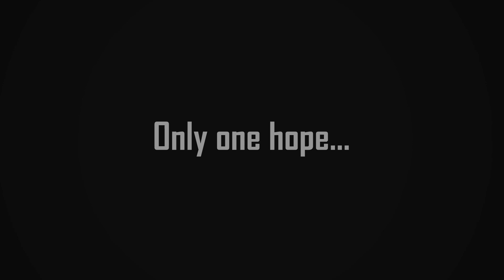EcoBot Trailer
Game made in Unity. Published on itch.io